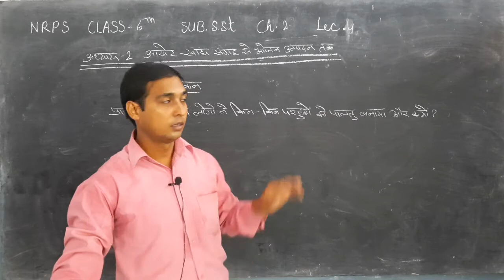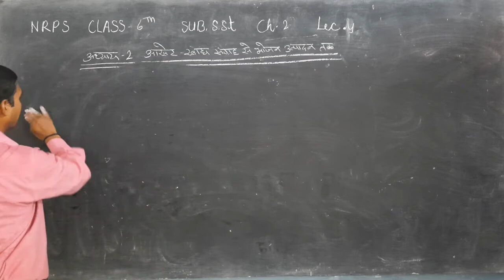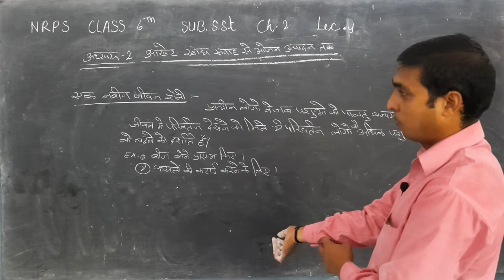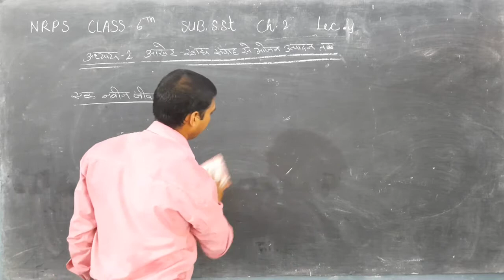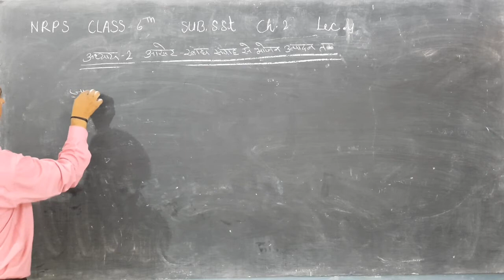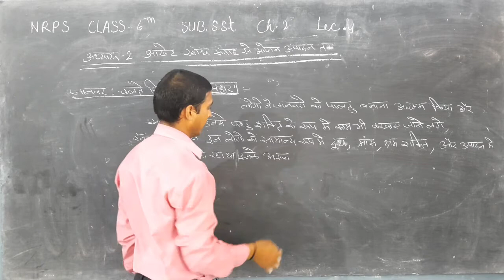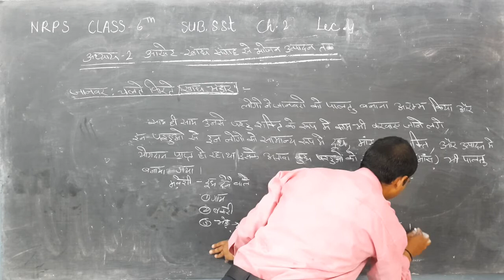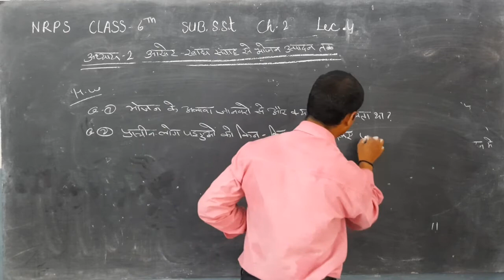NRPS CLASS=6, विषय=सामाजिक विज्ञान, BOOK=1(इतिहास), पाठ=2(आखेट, खाद्य संग्रहण), LEC=4